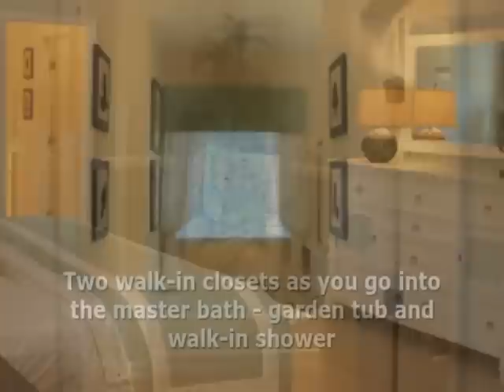Ridge Pointe - Magnolia Model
Ridge Pointe at Burning Ridge Golf Course in Conway, SC offers several new homes plans. The Magnolia has 2451 heated square feet with three bedrooms, two baths, carolina room and a two car garage.  Check out this home and other plans